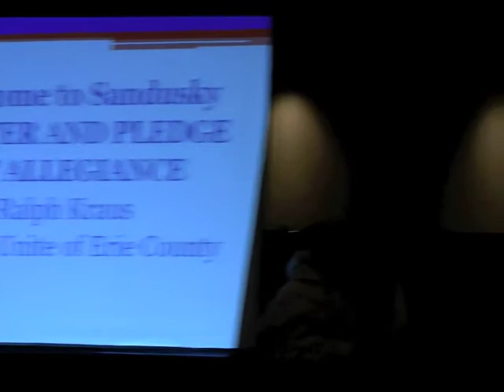Ralph Kraus - Patriots Unite of Erie County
Ralph Kraus speaks @ the Citizen Town Hall Meeting @ the Lyman Harbor Waterfront Banquet Hall & Restaurant, Sandusky, Ohio